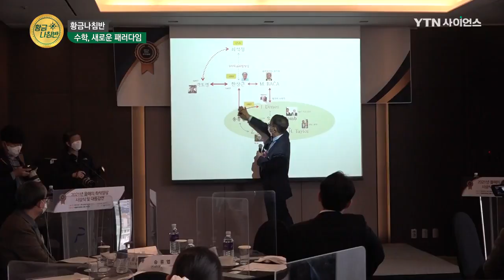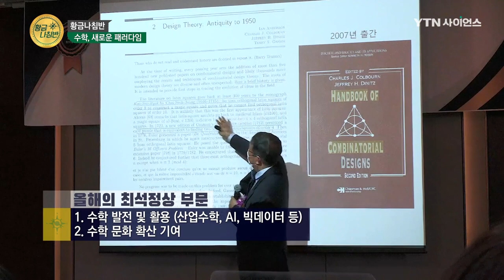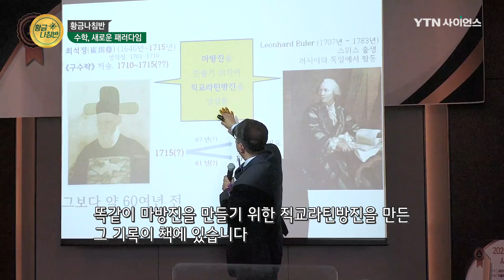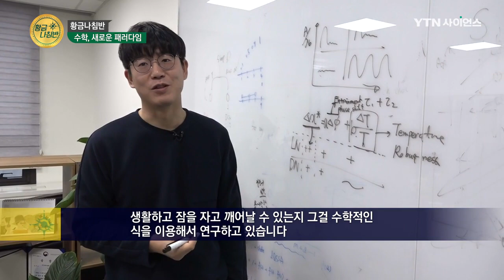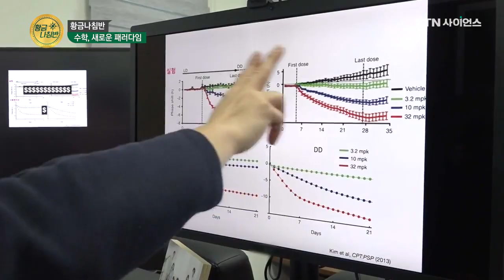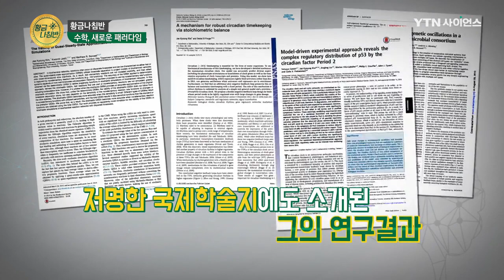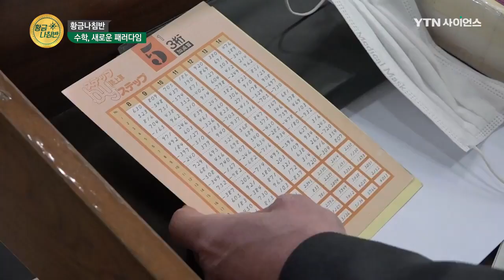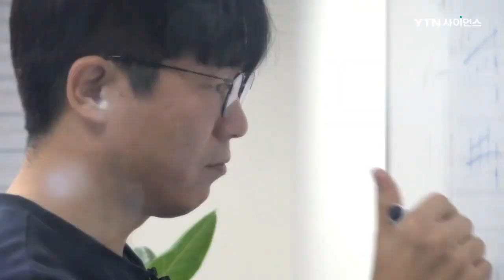[황금나침반] 수학, 새로운 패러다임 / YTN 사이언스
조선 시대 최고의 수학자 최석정!
그의 이름을 딴 ‘올해의 최석정 상’의 시상식 현장과
다양한 분야의 수학을 연구하는 사람들까지
황금나침반에서 만나봅니다!